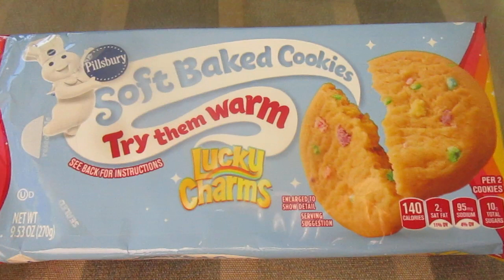Pillsbury Lucky Charms Soft Baked Cookies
These were sent to me in a very nice care package.
Are they any good & how much were they?